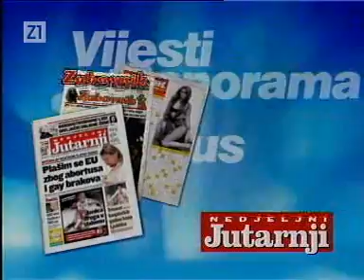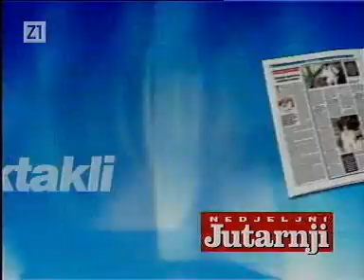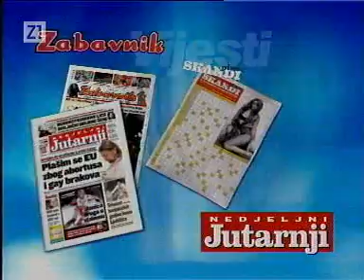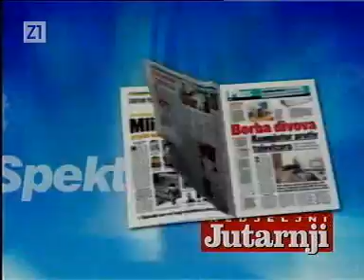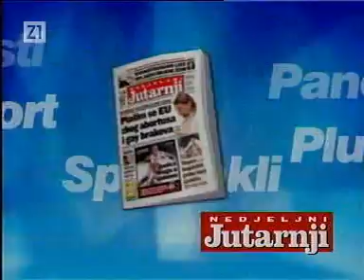Noćna Mora 3/5 -gost- Vlatko Marković 5/6.5.2007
Noćna Mora 5/6.5.2007 - gost - Vlatko Marković 3/5
Vesna Kljajić i Vlatko Marković, Ševa , Željko Malnar ,.